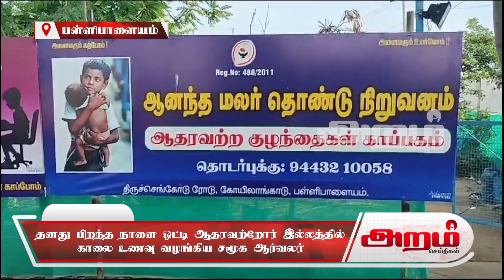தனது பிறந்த நாளை ஒட்டி ஆதரவற்றோர் இல்லத்தில் காலை உணவு வழங்கிய சமூக ஆர்வலர்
நாமக்கல் மாவட்டம் பள்ளிபாளையம் பகுதியில் உள்ள சமூக ஆர்வலர் சுந்தரம் என்பவர் தனது பிறந்த நாளை ஒட்டி, பள்ளிபாளையம் திருச்செங்கோடு சாலையில் அமைந்துள்ள ஆனந்த மலர் தொண்டு நிறுவனத்தில் உள்ள ஆதரவற்றோர் குழந்தைகள் காப்பகத்திற்கு சென்று ,அங்கு உள்ள குழந்தைகளுக்கு காலை உணவு வழங்கினார். தொடர்ந்து ஒவ்வொருவரும் தங்கள் வீட்டில் நடக்கும் ஒவ்வொரு விசேஷ நிகழ்வையும் ஆதரவற்றோர் அவர்களுடன் கொண்டாடினால் இன்னும் மகிழ்ச்சியாக இருக்கும் எனவும் தெரிவித்தார்.